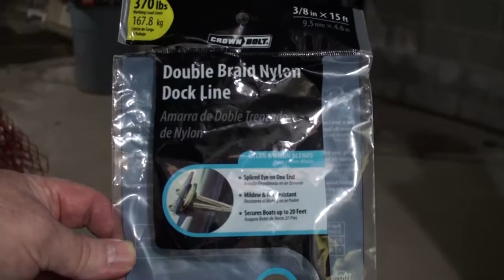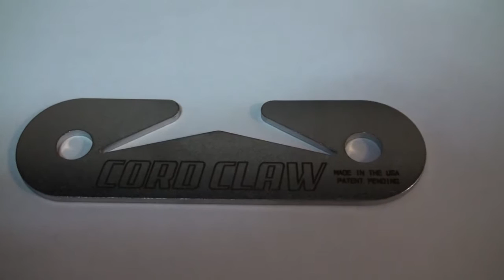CordClaw with hammack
Day with daughter, tying and untying hammock.